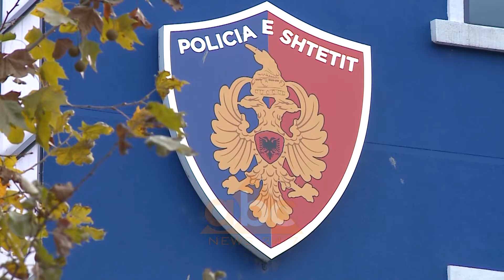Stresi i larte nga karantinimi gjate epidemise rriti dhunen ne familje | ABC News Albania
Në këtë kohë pandemie shtëpitë nuk kanë qenë shumë të sigurta për një numër të grave që kanë përjetuar dhunën në familje.

Statistikat e Policisë së Shtetit, tregojnë se kurba e këtij fenomeni ka qenë në rritje.

Kjo kurbë në rritje, nga policia shpjegohet me stresin e lartë nga karantinimi.

Burime pranë policisë pohuan për ABC News se në familjet shqiptare gjatë 3 muajve të fundit janë shënuar rreth 650 episode mosmarrëveshjesh në familje, ku kryeson dhuna, kanosja dhe shkatërrimi i pronës.

Për  400 nga rastet e evidentuara, janë plotësuar në polici kërkesat për urdhër të menjëhershëm mbrojtjeje, e që më pas kanë vijuar edhe në gjykatë me vendimet për mbrojtje.

Të njëjtat burime sqaruan se numri më i lartë i dhunës në familje është regjistruar në muajin Mars, me 249 raste me 90 autorë të proceduar dhe 33 të arrestuar.

Për 3 muaj me radhë, i gjithë vendi u izolua në karantinë, për shkak të përhapjes së virusit COVID-19 edhe në vendin tonë./abcnews.al